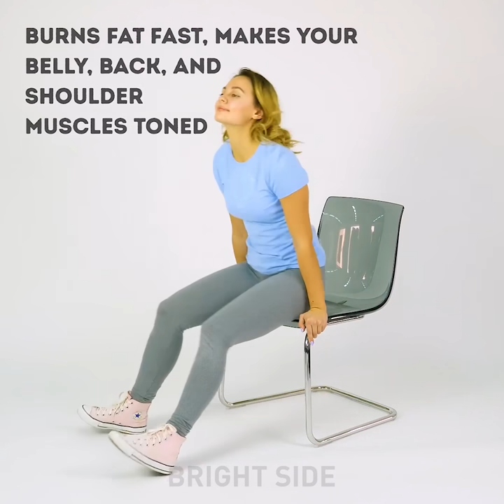25 EASY WORKOUTS TO UPGRADE YOUR BODY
EXERCISES FOR PERFECT BELY

You'll discover tons of super handy sporty hacks and tricks! Making mistakes in the gym is a great problem not only for beginners. If you don't pay attention to your workout technique, it may lead to the risk of injury. In our video, we pay attention to common mistakes. Sports and other physical activities have innumerable physical health benefits; it slows down the aging process, improves stamina, increases metabolism, gives you better sleep, your brain starts working faster!  Sports can also help prevent weight gain and have positive effects on mental health by reducing depression and improving cognitive function.
If you don’t feel like going to the gym, we have a collection of exercises that could be easily done at home or any other place. You don’t even need a gym membership and even any equipment. Call your friend and enjoy the exercises together or you can help each other to do these exercises. Working out with a friend is a great way to stay motivated for hard working. These partner exercises will really help you burn calories, burn fat and have a lot of fun with your friends or partner! Let’s start!
Moreover, we prepared more exercises to do at home! Leg lifts are one of the best exercises you can do to work out your abs and your legs. There are a lot of ways to do this exercise, check out the tutorial with straight legs. If you want to build abdominal strength and tone your thighs, try to do bicycle crunches.
A lot of girls struggle with a common issue — belly fat. Remember that fat belly could cause serious health problems. That’s why we share with you simple exercises that you should do every day and your belly fat will disappear!
Watch this video and get motivated to start doing the workout if you haven't already!
Don’t forget to share your fitness hacks in comments with us!

TIMESTAMPS:
00:06 Partner exercises
03:37 Chair exercises
07:59 Fast home exercises
09:00 Exercises for lower belly